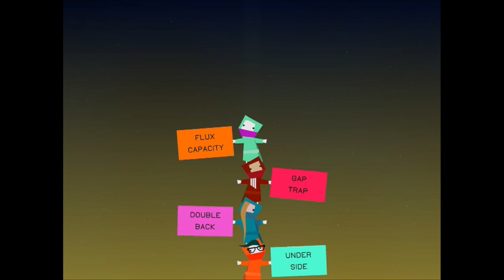Kiwanuka - iPhone/iPod Touch/iPad Gameplay #3 HD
Kiwanuka - iPhone/iPod Touch/iPad Gameplay #1 HD

Description

Kiwanuka! Toi seul peux tous nous sauver! Guide les citoyens perdus vers la liberté. Découvre les rêves oubliés. Utilise le bâton magique pour construire des tours et grimper. Bonne chance dans ta quête.

par CMA Megacorp